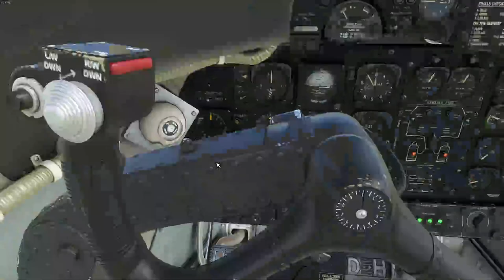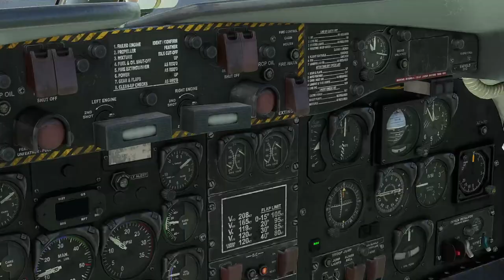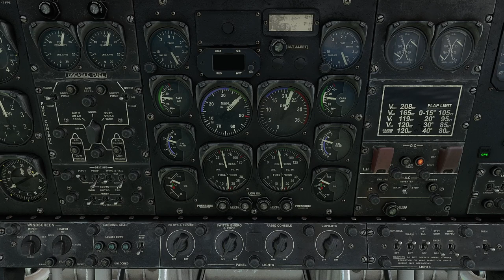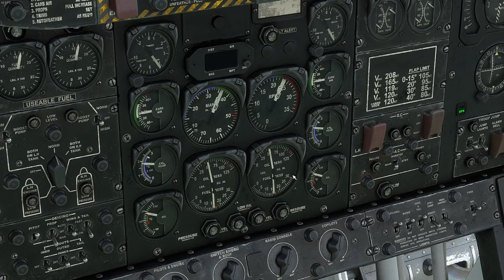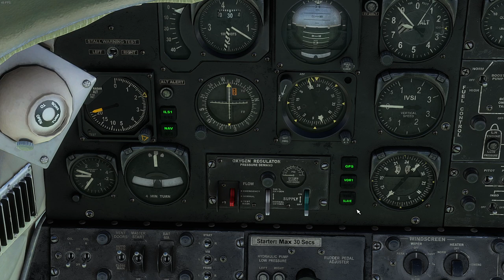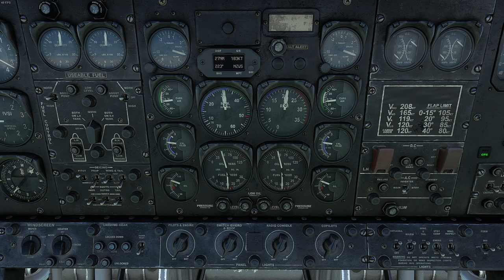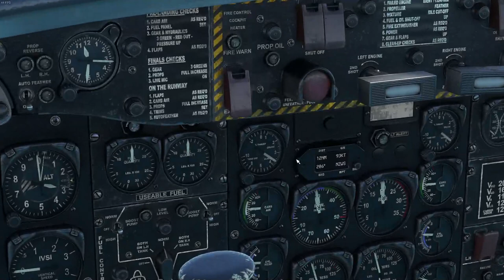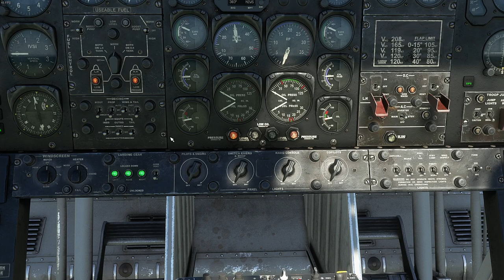Nelson (NZNZ) to Westport (NZWS) | DHC4 Caribou | MSFS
And after the WU12 covering New Zealand we get to fly the famous Caribou, in New Zealand, of course.
Our flight goes from Nelson to Westport, 78nm southwest and our flight time is about 40 minutes. Weather is fantastic, a nice touch for a new aircraft.

Being this a maiden flight we are very surprised on how good and easy to fly this plane is. The Caribou is quite complete, very predictable and docile to fly. It doesn't provide an autopilot so it is an exercise in trim the whole route but it really flies very well. On approach it is very, I would say -dramatically- stable, flaps are enormous and since the plane is specifically designed for short field landings it has a very nice instrument to know if you are too slow or too fast in the approach.

We didn't try anything fancy in this first flight, we would like to test it in shorter fields next and maybe try the famous front wheel landing. Why not?

From: Nelson (NZNS).
To: Westport (NZWS).
Flight: A4-210
Aircraft: DHC4 Caribou.